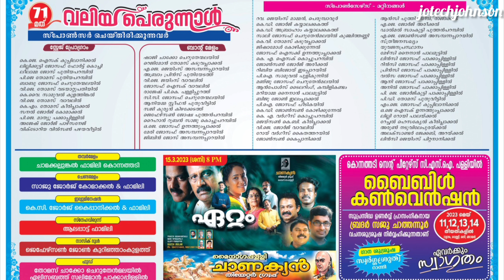st.peter`s csi church konnathady|പെരുന്നാൾ 2023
prayer, song,band melam, chenda melam, nazick, thamperu melam, vedikettu, led light show,